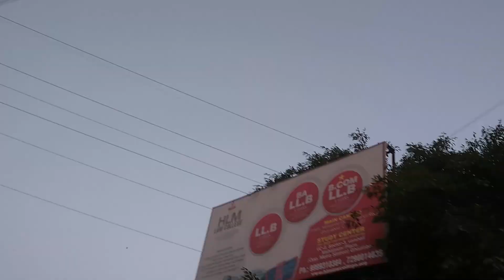A Visit to FLOWER MARKET | Vlog 8 | Renuka Dimri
Bello!
I'm a sucker for flowers. To maine socha is baar..kyu na..Ghazipur flower market jaaya jaaye.

Dekho and I hope you would like it.

Buoyyyyyyyyy buooyyyyy

Happy Shappy :)